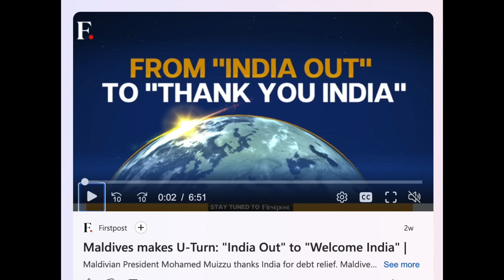India is Critical for Bangladesh’s Rebirth बांग्लादेश का पुनर्जन्म हिंदुस्तान के बिन ना मुमकिन